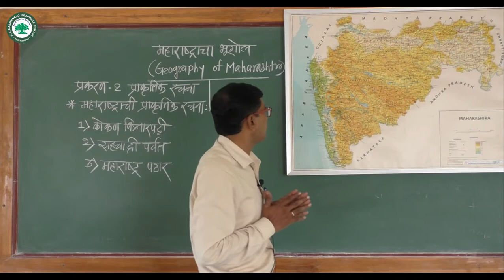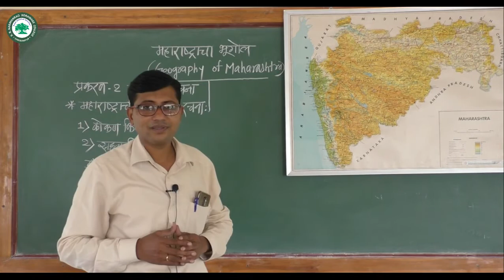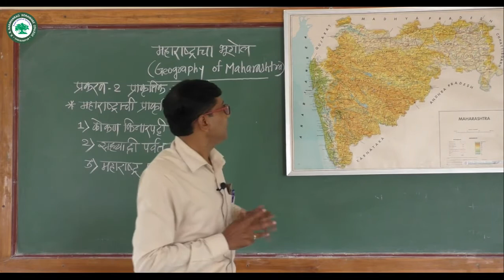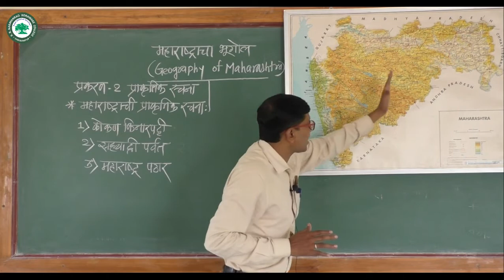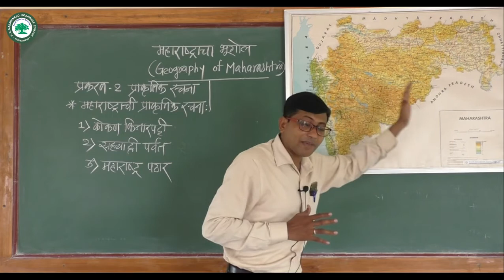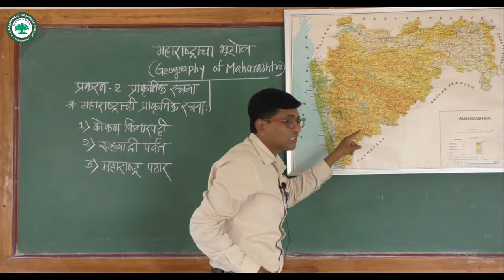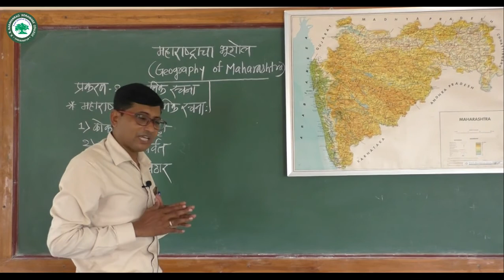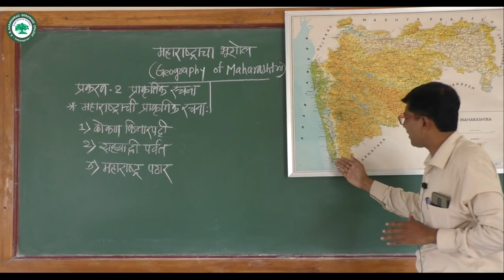S.Y.B.A. (पर्यावरणीय भूगोल) ।। घटक: महाराष्ट्राचा भूगोल ।। By. प्रा. पवार एस. एन.